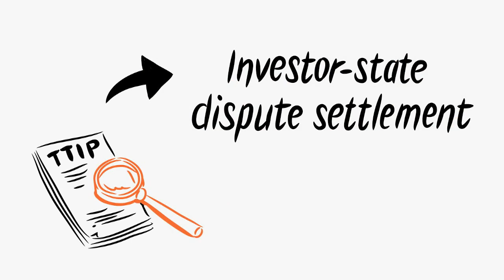Zer da multinazionalen arteko TTIP ituna?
Europar Batasunaren eta Ameriketako Estatu Batuen arteko merkataritza hitzarmen transatlantikoa da TTIP (Transatlantic Trade Investment Partnership). Herritarrongan eragin zuzena izango duen ituna bada ere, multinazionalen, lobbyen eta botere politikoaren artean hartzen ari dira erabakiak. Ezkutuan eta prentsari ateak itxita.
Gutxi batzuen mesederako izango den itunaren iluntasuna salatzeko hamaika ekimen antolatzen ari dira mundu osoan. Bideo hau kanpaina horren barruan sortu du ATTAC taldeak (Transakzio finantzarioak zergapetzeko eta hiritarren ekintzarako elkartea). Euskaratzea ARGIAk egin du.